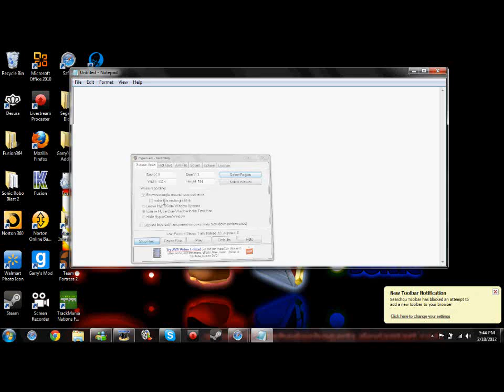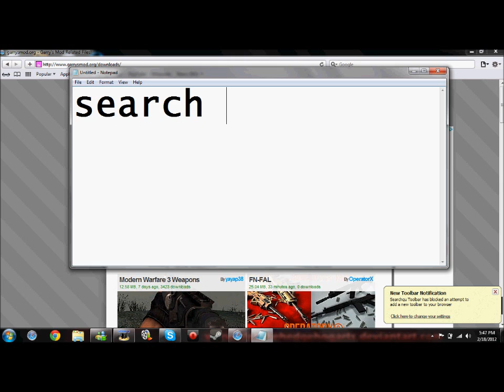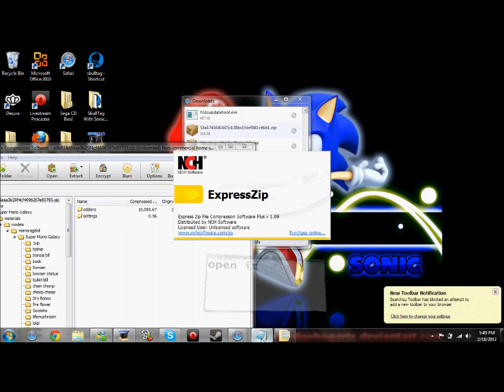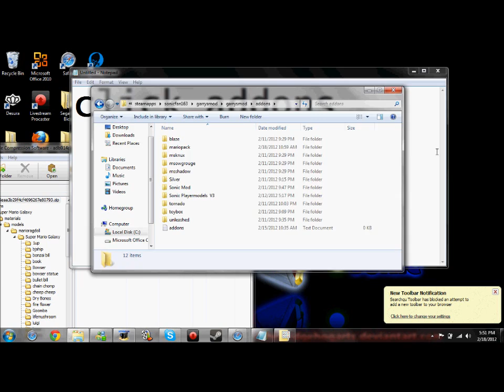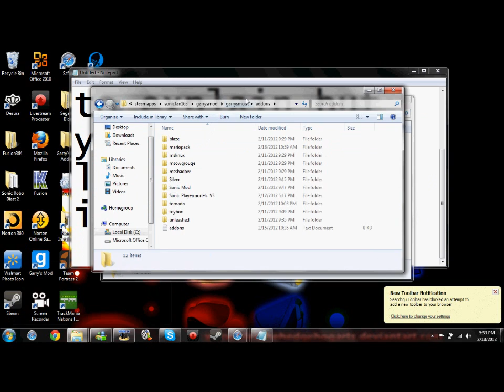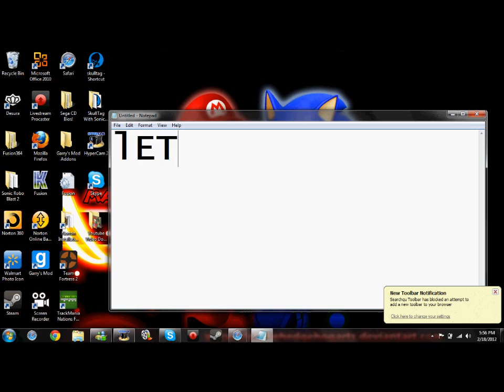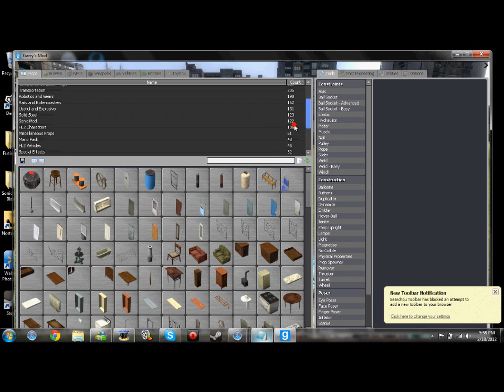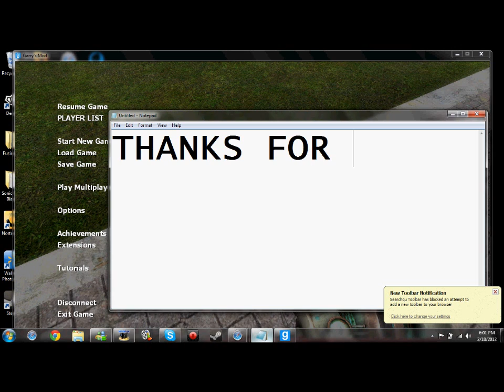How to Install Addons To Garry's Mod 11 on Windows 7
How to install addons to Gmod on windows 7 turtorial video Comment if your having problems